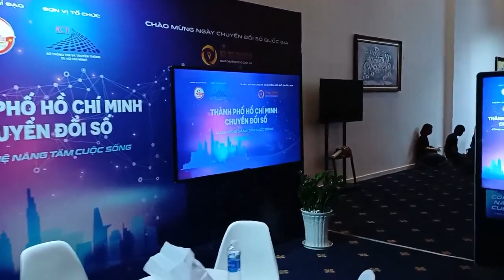[TVC-VDS] Giải pháp hoàn hảo cho sự kiện của bạn